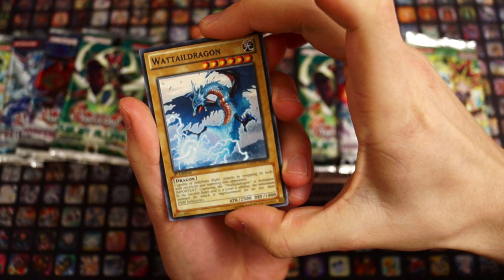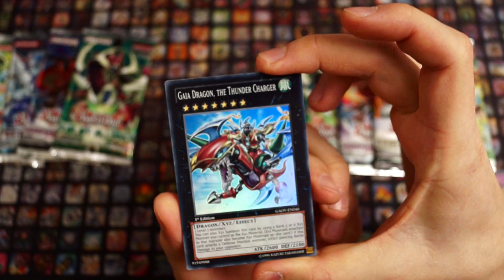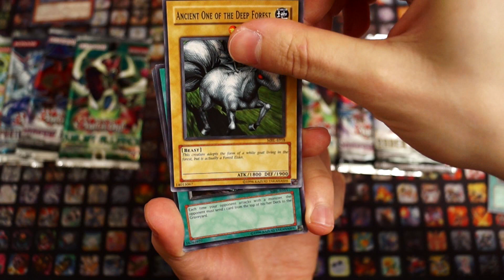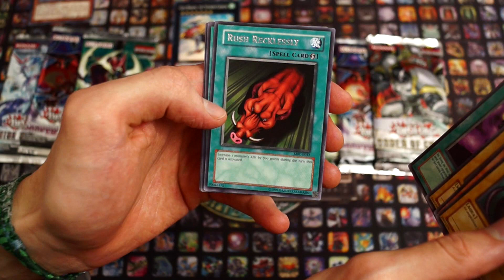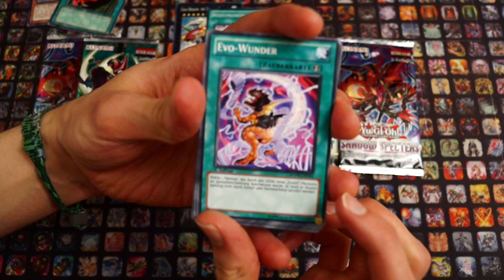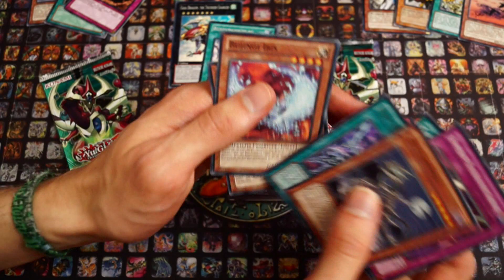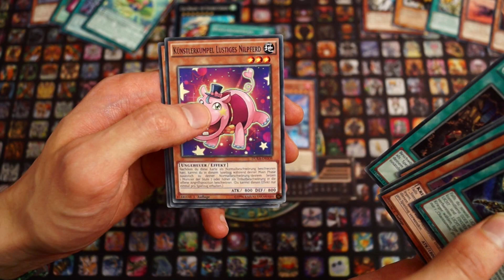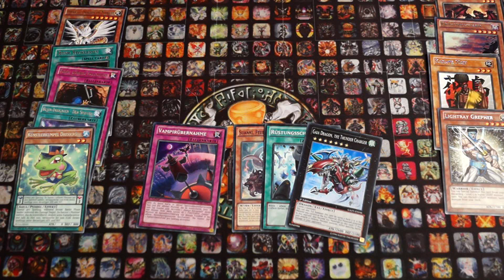Opening - Zufällige Yu-Gi-Oh! Packs - Nr. 25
Weiter geht's mit einem neuen Random Pack Opening. Wir wünschen euch dabei gute Unterhaltung ;)